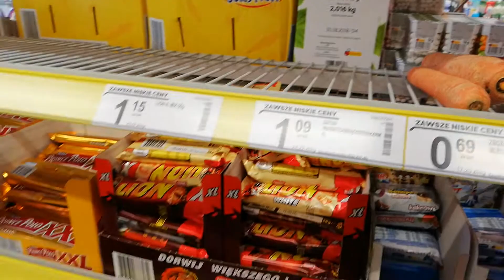Zbożowa kanapka z marchewki. Klient Biedronki zamienił marchewki na słodycze